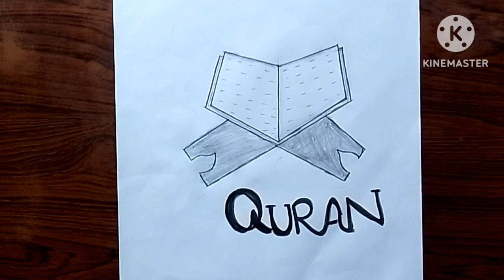How to make a beautiful Quran pak drawing pencil stekch step by step drawing Easy Arts ❤️❤️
About this The glam drawing YouTube drawing present The glam drawing How to draw drawing tutorial.upload daily base drawing video.All type of drawing video are available here . Basic are girl boy drawing easy drawing circle sencery drawing scenery drawing cartoon drawing Bts drawing Addams drawing atc drawing you can learn from this channel very easy The glam drawing here's
For online video visit The glam drawing here's
PLEASE 5 STEP MUST FOLLOWING
🛑1 Watching the entire video
🛑4vcomment for video basic
🛑5 Like the drop